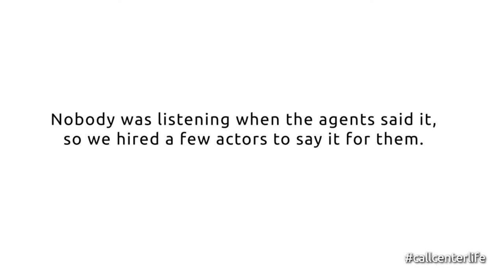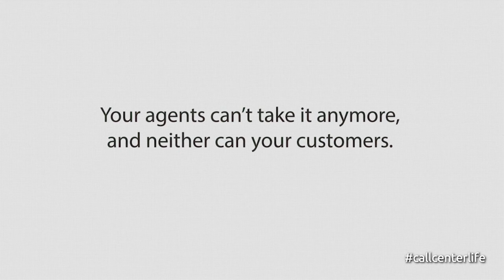Call Center Life - Day 1 Training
Is your contact center training setting your agents up for failure? Bloated knowledge bases and two-week crash courses aren’t just lowering employee satisfaction scores, they’re also fueling agent churn. Stop sabotaging your talent development with better agent training and onboarding from day one.